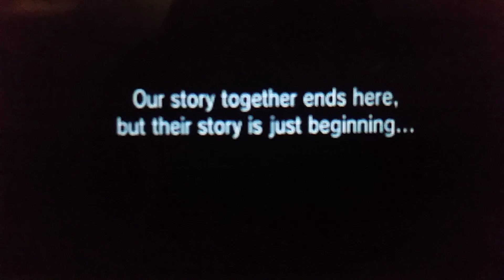Pokémon X and Y Nuzlocke Looker Missions Final Chapter: Here's Looking at You, Kid.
Hey guys! Welcome back to another Pokémon X and Y Nuzlocke Episode and today I will do the final chapter of the Looker Missions.
P.S. Unfortunately YouTube wouldn't let me upload the last episode so you can't watch it.